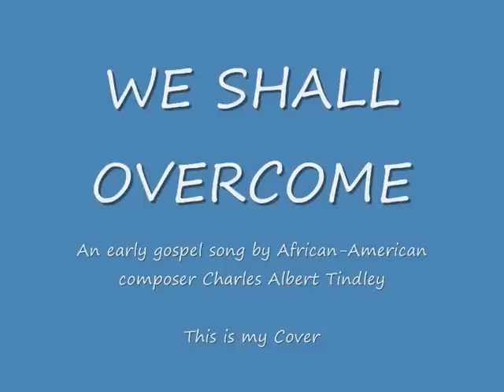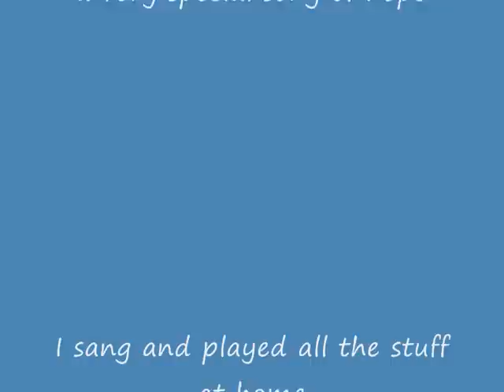We Shall Overcome BF Cover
A song about hope that has been around since I can remember. Let us all hope that there always will be enough people we can respect and trust. I always wanted to do this song one day. Here it is. I hope you like it. As usual I do that stuff alone at home.